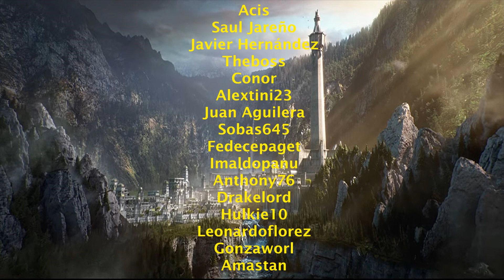SOMBRAS DE GUERRA - Participantes de la Burningcup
Todos los participantes de la Burningcup. Torneo clasificatorio de los pozos de pelea para acceder a la liga de campeones. Torneo de sombras de Guerra pozos de pelea arenas de lithlad.